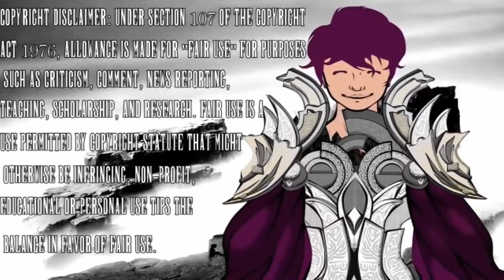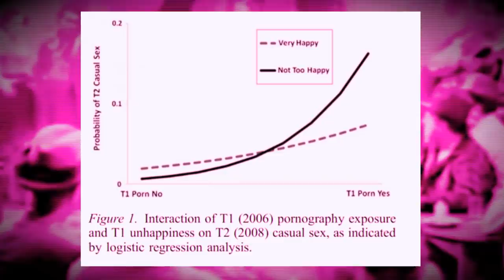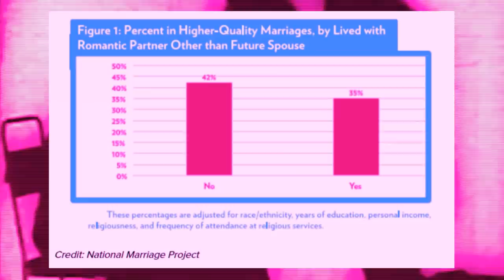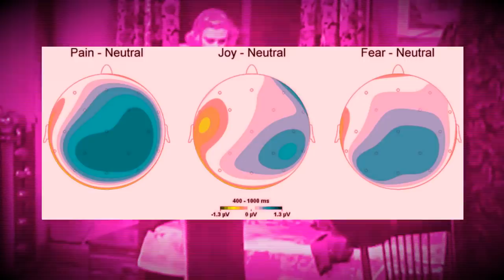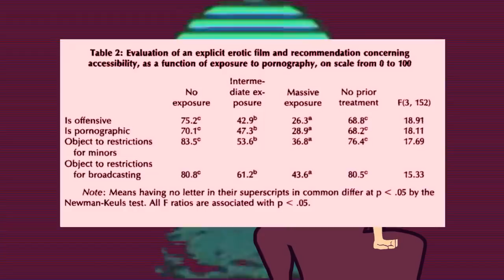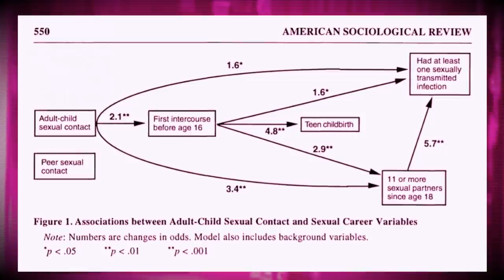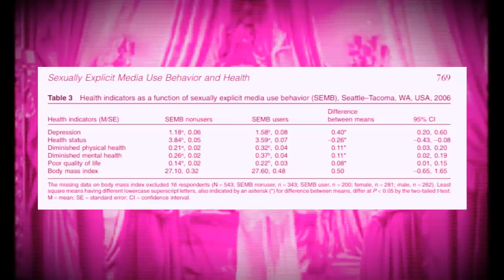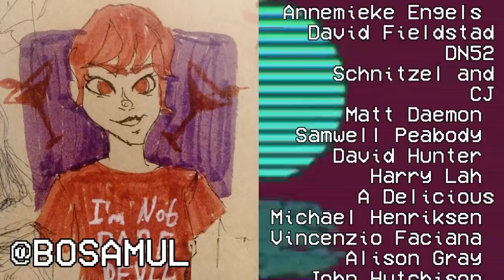Effects of Erotica on Society : The Porn-Paradox 2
Let's continue our discussion of erotic material and how it potentially affects not just us as individuals, but potentially how it could affect our society. Does sexually explicit material have an effect on not just the the mind and body, but society at large? In this second part of a two part series, I seek to provide some potential answers from over 30 years of social science research.

References
Browning, C. R., & Laumann, E. O. (1997). Sexual contact between children and adults: A life course perspective. American Sociological Review, 540-560.
Bryant, J., & Rockwell, S. C. (1994). Effects of massive exposure to sexually oriented prime-time television programming on adolescents’ moral judgment. Media, children, and the family: Social scientific, psychodynamic, and clinical perspectives, 183-195.
Cantor, J., Mares, M. L., & Hyde, J. S. (2003). Autobiographical memories of exposure to sexual media content. Media Psychology, 5(1), 1-31.
Carnes, P. (1991). Don’t call it love: Counseling the sexual addict. Minineapolis, MN: CompCare.
Cheng, Z., & Smyth, R. (2015). Sex and happiness. Journal of Economic Behavior & Organization, 112, 26-32.
Christensen S. (2004). the effects of premarital sexual promiscuity on subsequent marital sexual satisfaction. (Master’s Dissertation). School of Family Life Brigham Young University.
Gola, M., Wordecha, M., Sescousse, G., Lew-Starowicz, M., Kossowski, B., Wypych, M., ... & Marchewka, A. (2017). Can pornography be addictive? An fMRI study of men seeking treatment for problematic pornography use. Neuropsychopharmacology, 42(10), 2021.
Levert, N. P. (2007). A comparison of Christian and non-Christian males, authoritarianism, and their relationship to Internet pornography addiction/compulsion. Sexual Addiction & Compulsivity, 14(2), 145-166.
Prause, N., Steele, V. R., Staley, C., Sabatinelli, D., & Hajcak, G. (2015). Modulation of late positive potentials by sexual images in problem users and controls inconsistent with “porn addiction”. Biological psychology, 109, 192-199.
Rhoades, G., & Stanley, S. (2014). Before'I do': What do premarital experiences have to do with marital quality among today's young adults?. National Marriage Project, University of Virginia.
Sabina, C., Wolak, J., & Finkelhor, D. (2008). The nature and dynamics of Internet pornography exposure for youth. CyberPsychology & Behavior, 11(6), 691-693.
Strauss, A. M. (2012). The relationship between premarital sexual history and marital satisfaction for men. (Doctoral Dissertation). George Mason University.
Strouse, J. S., & Buerkel-Rothfuss, N. L. (1987). Media exposure and the sexual attitudes and behaviors of college students. Journal of Sex Education and Therapy, 13(2), 43-51.
Weaver III, J. B., Weaver, S. S., Mays, D., Hopkins, G. L., Kannenberg, W., & McBride, D. (2011). Mental and physical health indicators and sexually explicit media use behavior by adults. The Journal of Sexual Medicine, 8(3), 764-772.
Wright, P. J. (2012). A longitudinal analysis of US adults’ pornography exposure. Journal of Media Psychology.